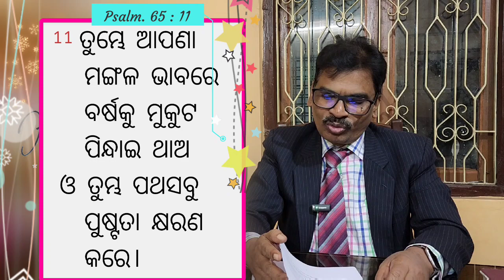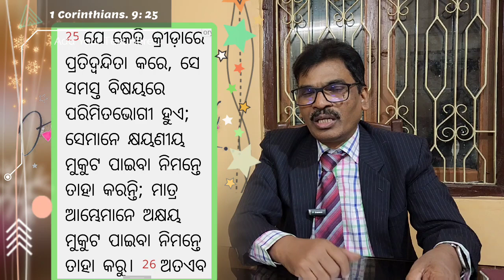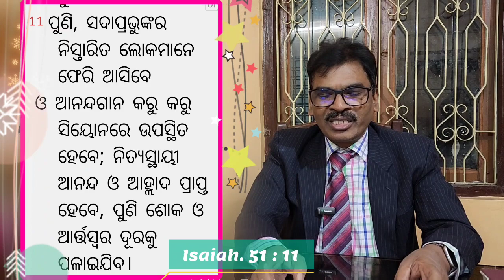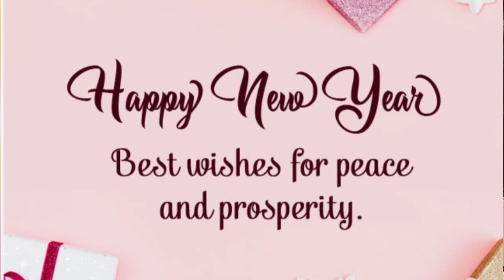2023 ରେ ଇଶ୍ୱରଙ୍କ ଅନୁଗ୍ରହ (Psalm. 65:11)God's Favour in 2023 by Abhiram singh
New year Gods promises